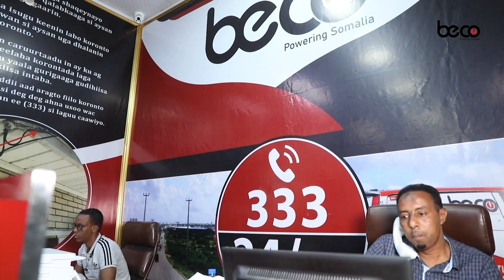Taliyaha Ciidanka xoogga dalka oo Aadan Yabaal u tagay u kuurgalista howlgallada socda..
Taliyaha Ciidanka xoogga  dalka oo Aadan Yabaal u tagay u kuurgalista howlgallada socda &  Ciidanka oo jiho cusub kaga dhaqaaqay Ceelbuur